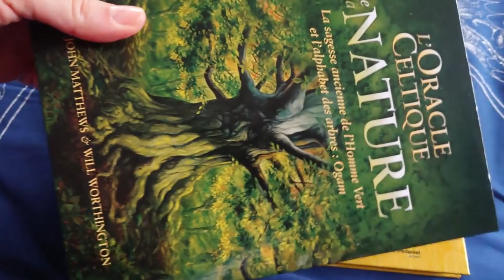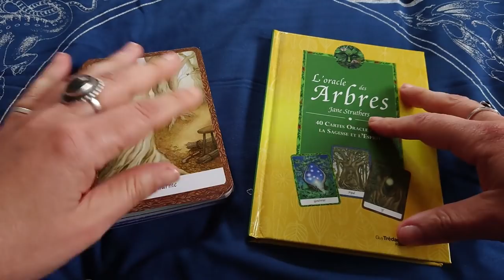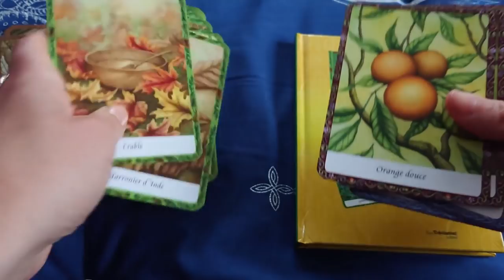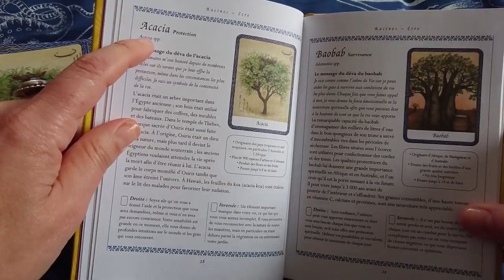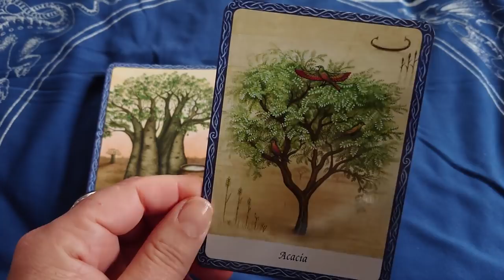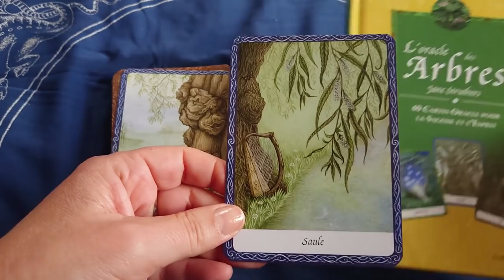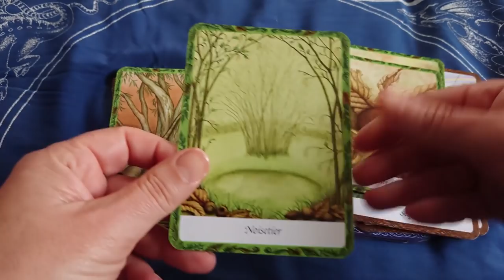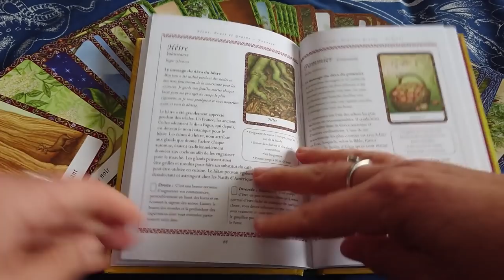L'Oracle des Arbres de Jane Struthers (review, video)